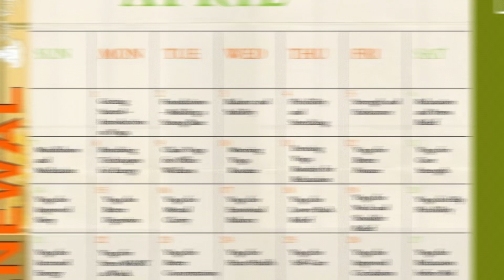Renewal: Day 30 Celebration and Reflection- Your Yoga Journey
30 day yoga challenge Day 30